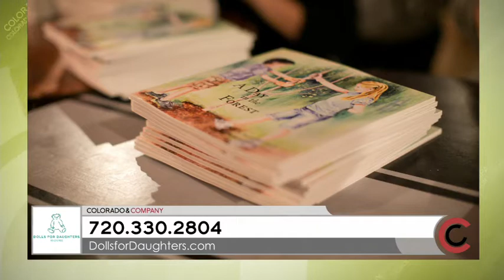Dolls For Daughters - November 8, 2016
The Dolls For Daughters Toy Drive is on Saturday, November 26th from 7 to 11 am at the Stanley British Primary School parking lot. Pick up an extra toy while you're out shopping on Black Friday and make a difference in a child's life.